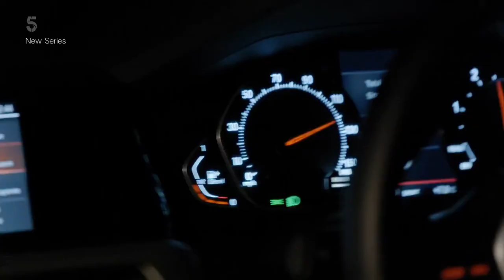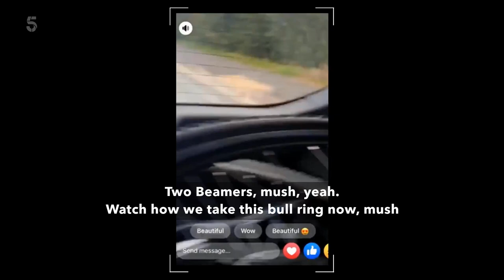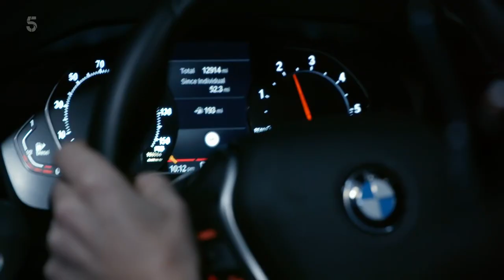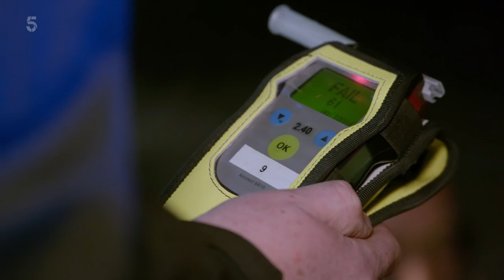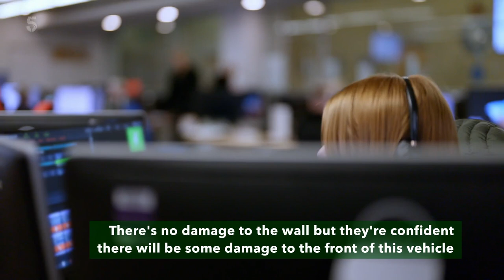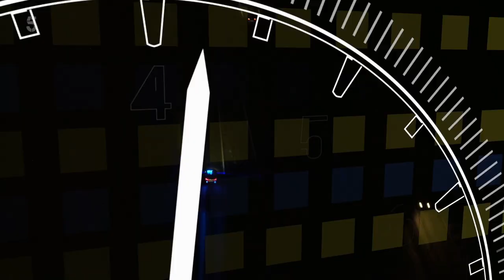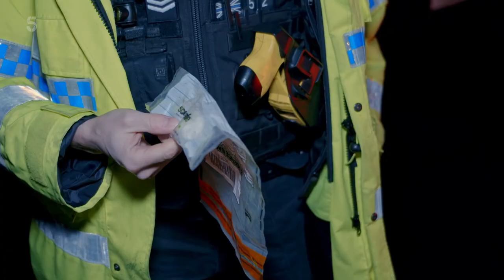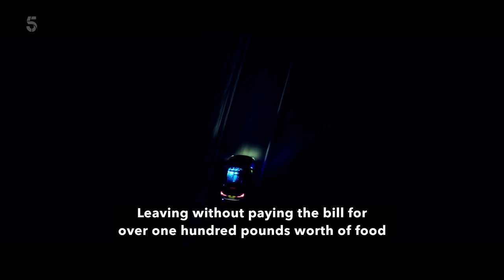NEW SERIES - All New Traffic Cops ( 2023 ) S12 - E02